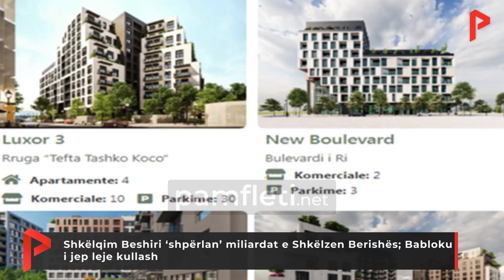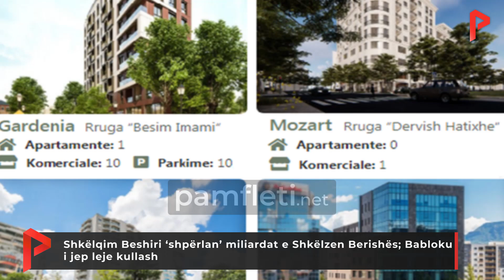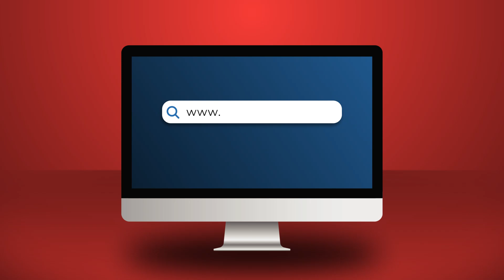Shkëlqim Beshiri ‘shpërlan’ miliardat e Shkëlzen Berishës; Babloku i jep leje kullash